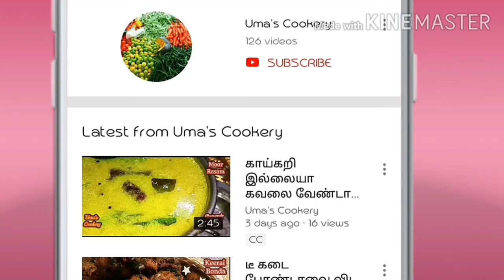01 கப் அரிசியும், சக்கரையும் இருந்தா சூப்பரான மொறுமொறுனு ஒரு ஸ்வீட் ரெடி அதுவும் 15 நிமிஷம்லா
How to make Rice Burfi in tamil

Ingredients

Idly  rice                          100 gm ( 01 cup)
Sugar                                125 gm  (1. ¼  cup)
Water                                  50 ml    (½  cup)
Cashew nuts                    05-06
Badham                             03-04
White sesame seed         01 spn
Muskmelon seed              01 spn ( optional)
Watermelon seed             01 spn  ( optional)
Raisin                                  01 spn
Cardamom powder          ½ spn